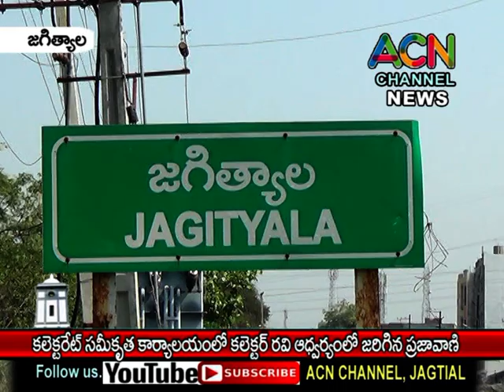జగిత్యాల జిల్లా కలెక్టరేట్ భవన సముదాయంలో కలెక్టర్ రవి ఆధ్వర్యంలో ప్రజా వాణీ